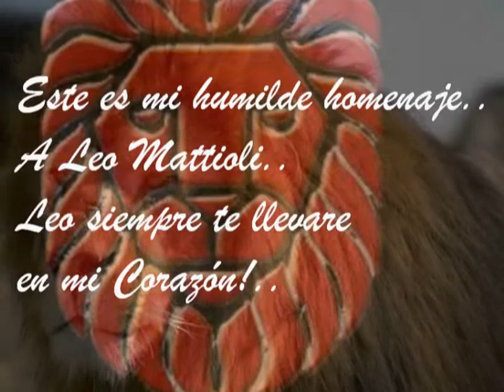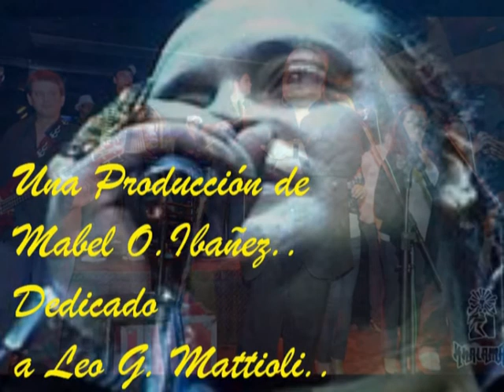( Homenaje ) El león santafecino Leo Mattioli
El Rey del Amor... Leo Mattioli